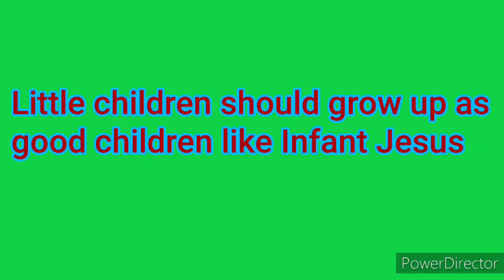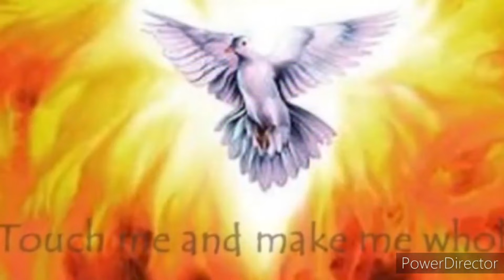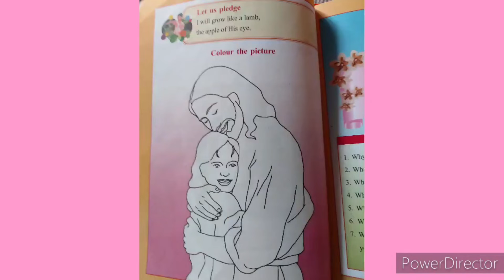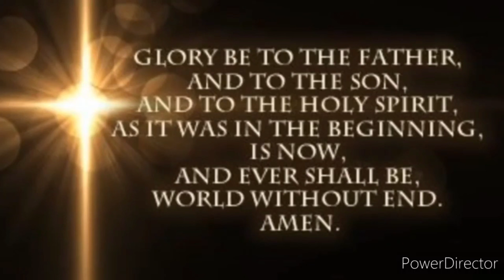Catechism || Class 2 || Chapter 7 || Part 2